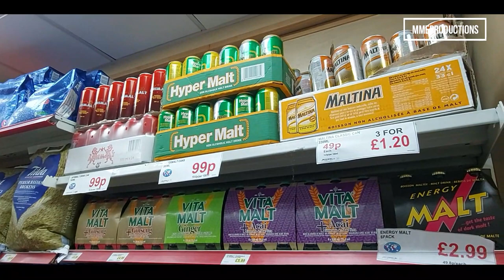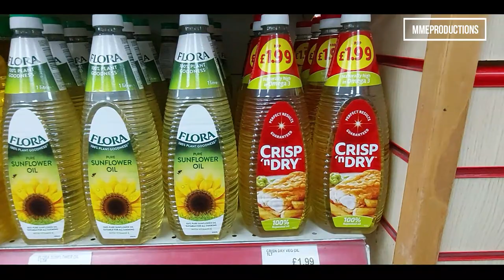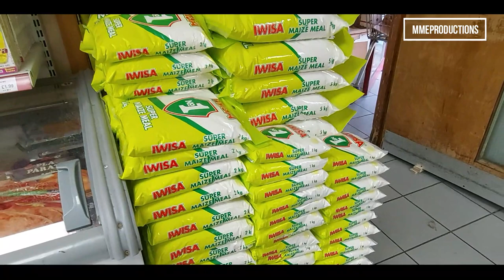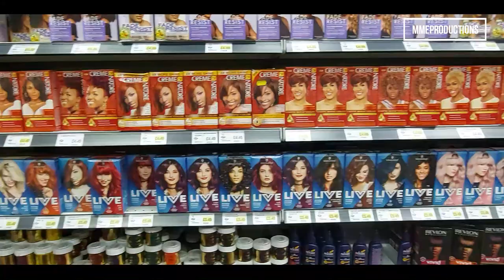UK,England Vlog-Driving Around Leeds/Chapeltown Part 4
driving around cites